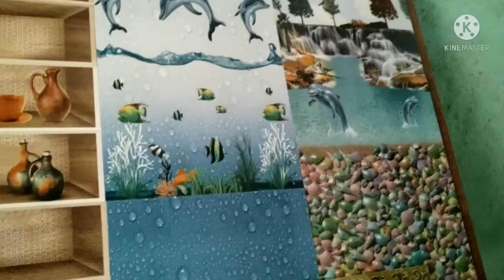Aj Ki Kinte Gelam Bhai Er Sathe/কে পিছনে লুকিয়ে আছে/Bengali Vlog/My Makeup And Vlogs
Aj Ki Kinte Gelam Bhai Er Sathe/কে পিছনে লুকিয়ে আছে/Bengali Vlog